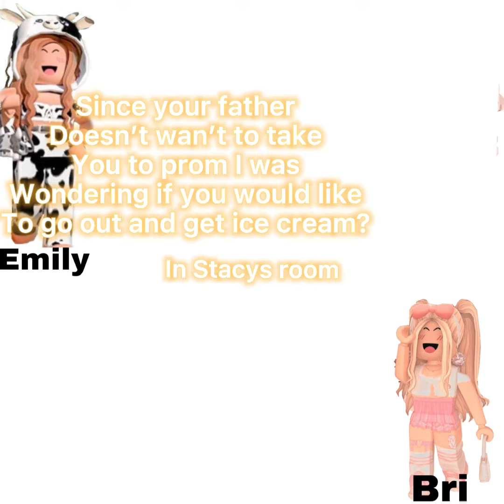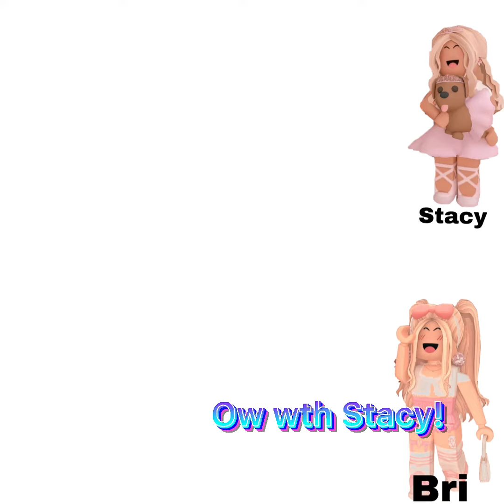ROBLOX texting story ig there called